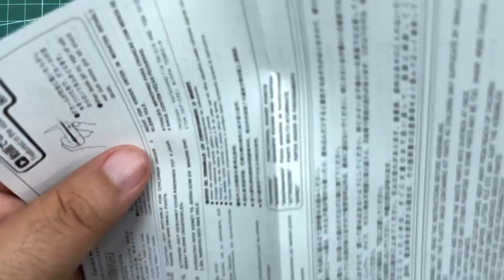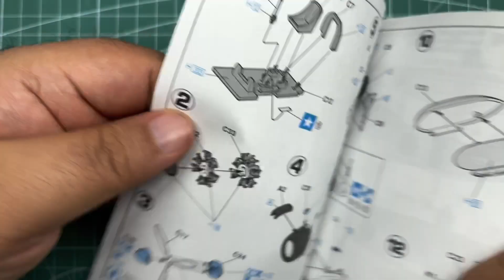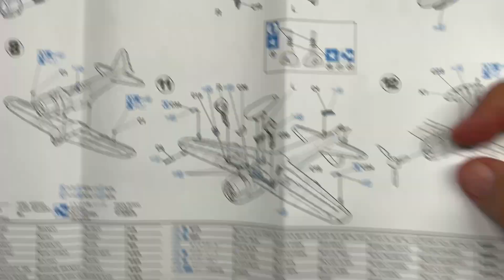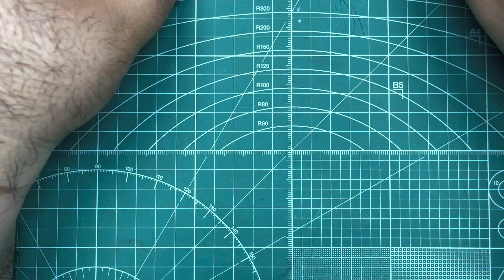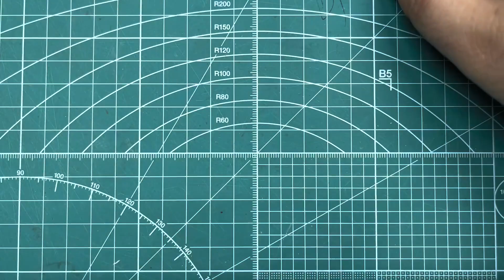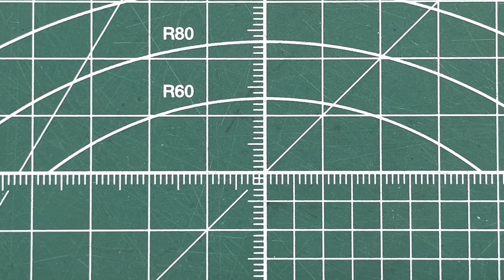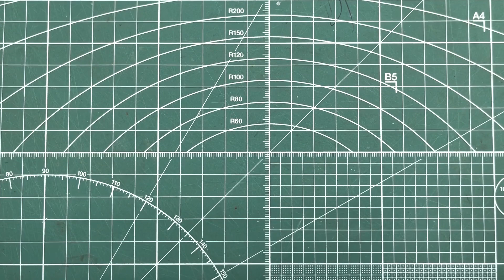Hasegawa Mitsubishi A6M2b Zero Fighter Zeke Type 21 Japanese Navy Fighter 1/72 Scale Model Aircraft